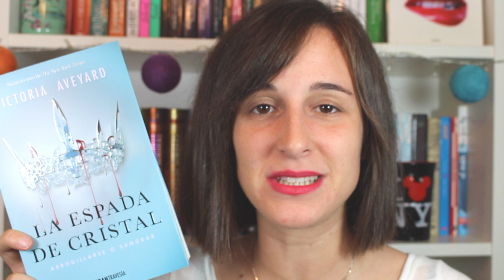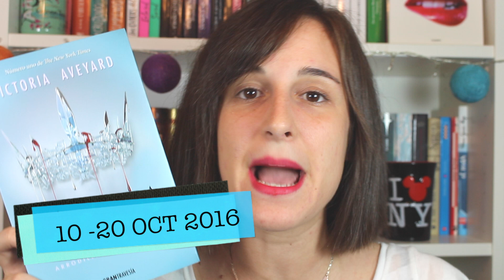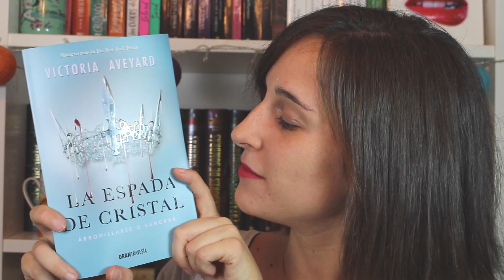LCEspadaCristal + SORTEO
Lectura Conjunta de "La espada de cristal" de Victoria Aveyard junto a Josu (Libros por Leer) y Uka (Nube de Palabras). Además, un nuevo sorteo nacional de tres ejemplares de la novela. Participa con nosotros.

Lectura Conjunta

 --- SORTEO NACIONAL CONDICIONES --
1.- Sorteo Nacional
2.- Seguid a :

Puedes seguirme desde